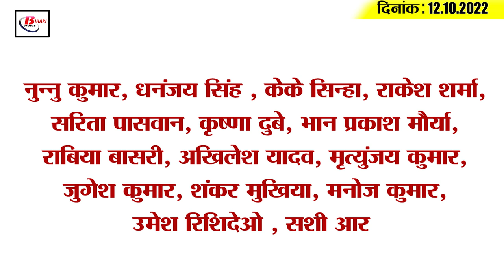Get Today Bihar Evening breaking news of 12th oct 2022 on BPSC, Caste census, Lalu Yadav, weather.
Get Today Bihar Evening breaking news of 12th oct 2022 on BPSC, Caste census, Lalu Yadav, bihar weather.
1. Three children of same family successful in BPSC
2. The registration process will start for the state quota seats for counseling
3. Paddy will be procured in Bihar from next month
4. Caste census may be announced in October
5. Black marketing of tickets increased before Diwali-Chhath
6. Flood situation in many districts of Bihar
7. Today is the 55th death anniversary of Ram Manohar Lohia
8. In these parks, Chhath Vrat will be able to offer Argha to the Sun.
Patna Municipal Corporation is going to make special arrangements for Chhath Vratis. Facility of offering Argha for Chhath Vratis will be restored in about 22 parks of Patna. At the most, arrangements will be made to give Argha in 14 parks in Kankarbagh. After inspecting the parks on behalf of the Park Division, the final list will be handed over to the Municipal Corporation soon. Local people gather in large numbers to offer Argha in the ponds built in the parks. For the convenience of Chhath Vratis in the parks, arrangement of changing rooms and lighting will be done with the help of Municipal Corporation. The parks which will have the facility of offering Argha include a total of 22 parks including Shivaji Park, McDowell Park, AG Colony Park, Punaichak Park, 100 MIG Park, Shaheed Kishore Kunal Park.
9. Trailer of Pawan Singh starrer 'Hamaar Swabhiman' released

10. JDU challenged the Modi government at the Center
11. CM Nitish hits back at Amit Shah
12. Lalu Yadav reached Singapore for treatment
13. Hearing on anticipatory bail of Kartikeya Singh after Diwali
14. Brett Lee spoke on Team India World Cup squad
15. Today oil price in entire Bihar